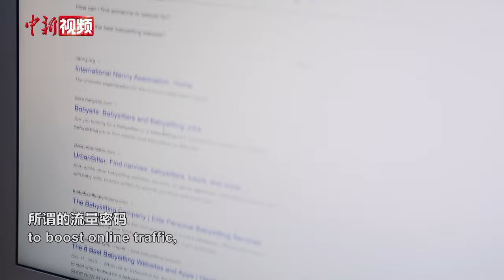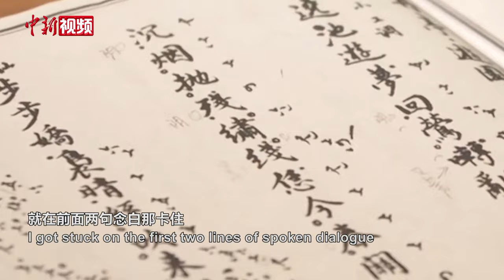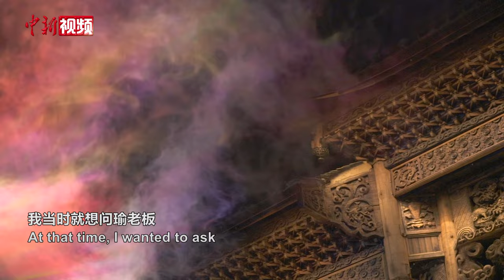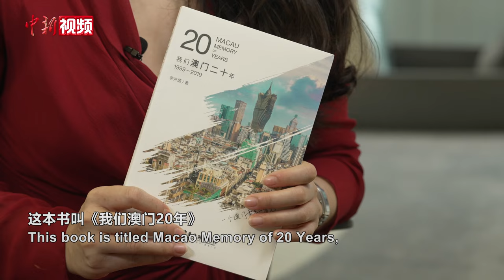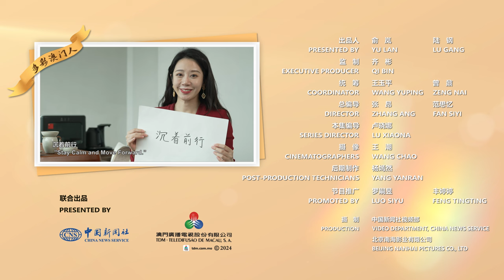【多彩澳门人】澳门女孩钟情《牡丹亭》 挖掘汤显祖澳门往事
李卉茵是澳门第一本时尚生活杂志《梳打》的创始人。2005年青春版《牡丹亭》在澳门公演，演员们婉转的唱腔、华美的行头点燃了她学习昆曲的火种。此后，她来往南京、香港等多地拜师求艺，成为澳门第一位昆曲闺门旦，此后还登上了央视戏曲春晚的舞台。对昆曲的痴迷促使李卉茵发掘出汤显祖旅居澳门的往事，并编写舞台剧《梦影牡丹亭》，在中国各地巡演。李卉茵创立了粤港澳大湾区青年戏剧协会，她希望多同内地朋友交流，共同传播昆曲文化。